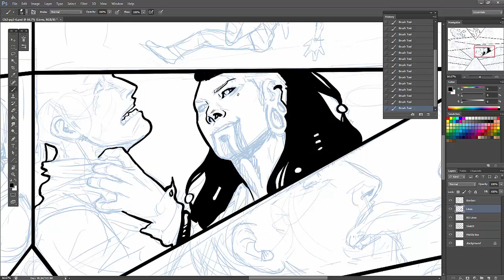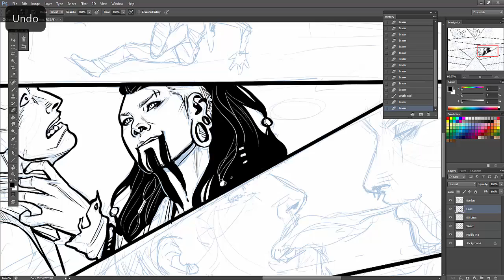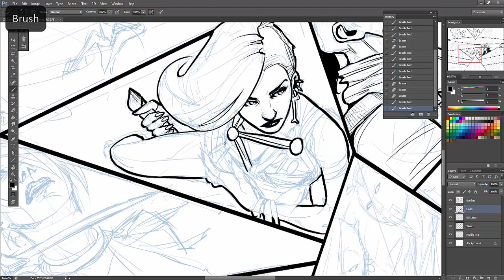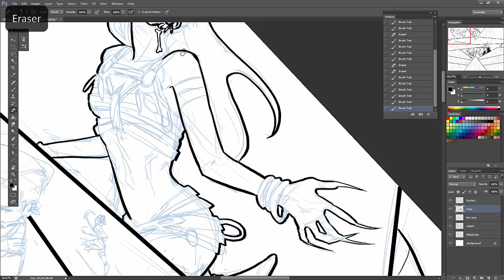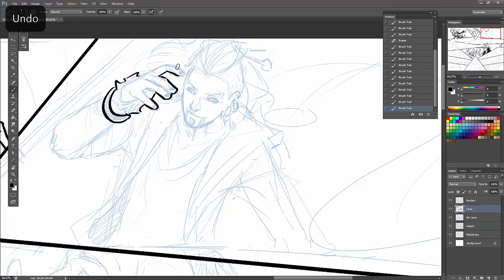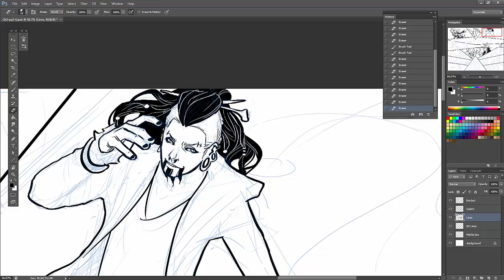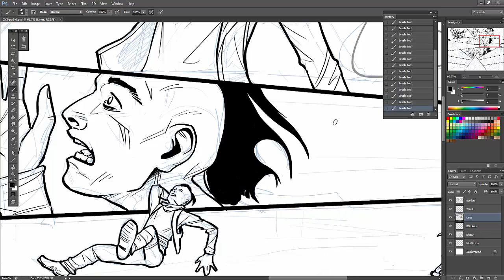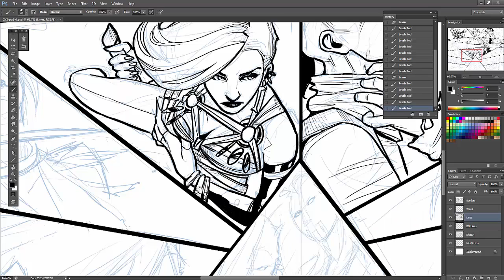Inking Unknown Lands Ch2 pg 5-6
Songs:
Ghuleh / Zombie Queen by Ghost
Song for Ancestors by Juno Reactor